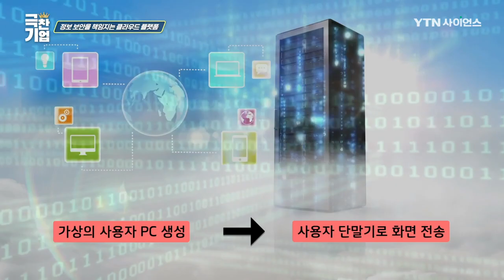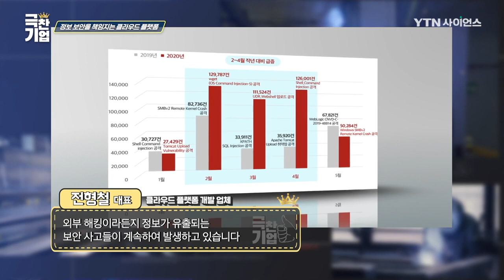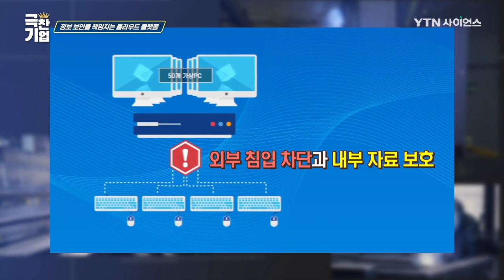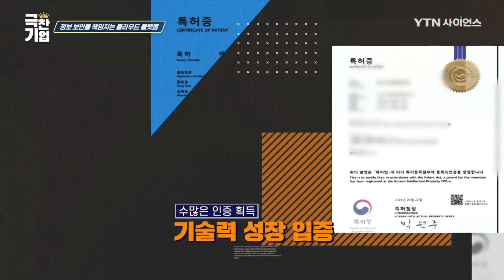정보 보안을 책임지는 클라우드 플랫폼 [극찬기업] 36-1 / YTN 사이언스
‘재택 근무’ 비중이 늘어나 버린 시대가 되면서
온라인을 통해 문서를 주고받는 것이 보편화되었다.

소중한 기업의 ‘문서’와 ‘개인 정보’가 유출되는 위험!
‘정보 보안’의 중요함을 알리고 지켜주는 곳이 등장했다.

안전한 ‘업무 환경 조성’을 위한 ‘클라우드 플랫폼’의 개발로
‘가상 컴퓨터’를 만들 수 있는 데스크톱 가상화 기술은 ‘VDI’를
보완하여 보급함으로 외부의 침입과 자료의 유출을 동시에 막아준다

클라우드 시장에서 대형 기업이 아닌 중소 기업도
쉽게 사용하고 해외의 제품과의 경쟁해서 승리할 수 있도록
성장을 멈추지 않을 놀라운 역량을 지닌 ‘극찬기업’을 만나보자